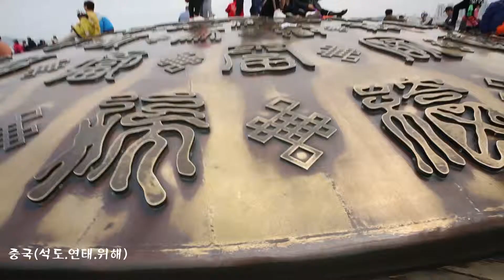중국 석도 연태 위해 여행 동영상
중국(석도.연태.위해)뜨거운 여행 동영상
촬영.편집:최윤성